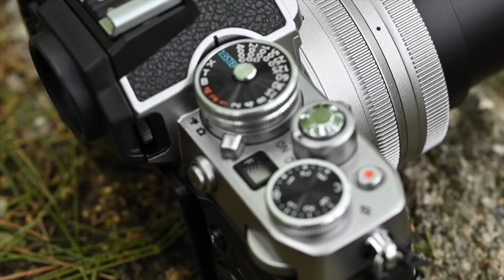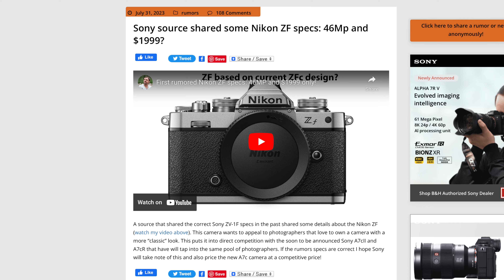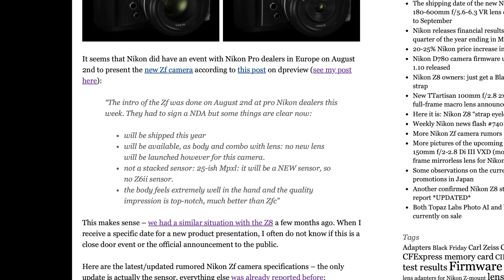Nikon Zf: Dual card slots, 24mp, and stacked?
Nikon Zf: Dual card slots, 24mp, but is it stacked?

👍 Need a 60 minute consultation  👍

0:00 New specs
2:17 Smart preorder Links
7:54 Subscribe & Follow